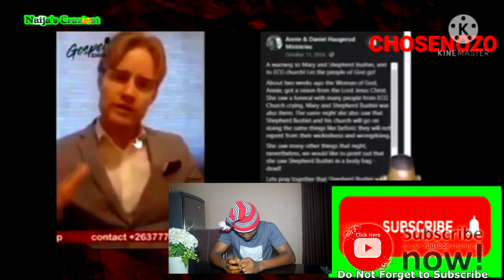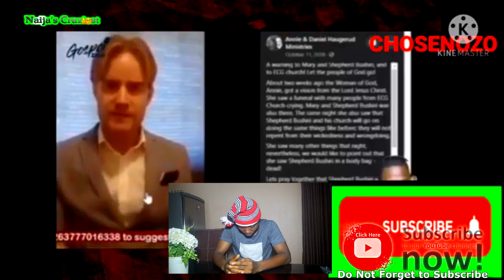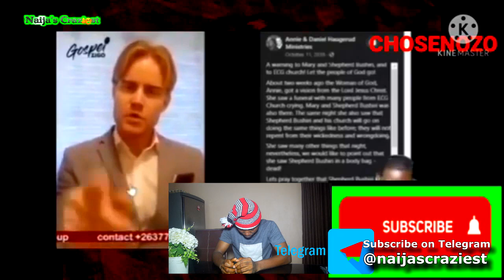Prophet Bushiri Will Lose 2nd Child Raphaella Soon [White Pastor 2018 Prophesy]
Prophet Shepherd Bushiri 2nd Child Raphaella Will Die Like Israella Soon IF [White Pastor 2018 Prophecy]Daughter Israella Pass away in Kenya Hospital